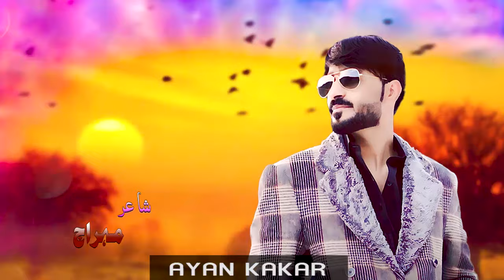Parma Grane Khandam Tata | Nosherwan Ashna | New Pashto Songs 2024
Pashto Song 2024 Release Kakar Production Edit By Ayan Kakar

Song name :  Parma Grane Khandam Tata
Singer :  Nosherwan Ashna
Poetry :  Mihraj
Editing : Ayan Kakar

              Also Stay With Kakar Production Most viewed Playlist 2022

You can use this songs in your project or on youtube channel.